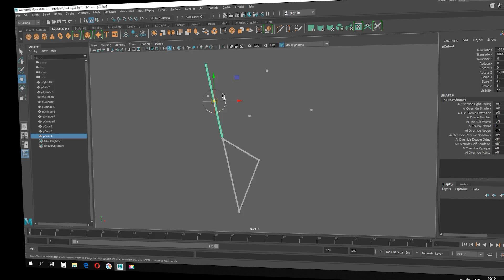Ciclismo Épico | Bicicleta increíble que camina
¡En el video de hoy quiero mostrarte la simbiosis entre una bicicleta y una
criatura robótica andante llamada Strandbeest!